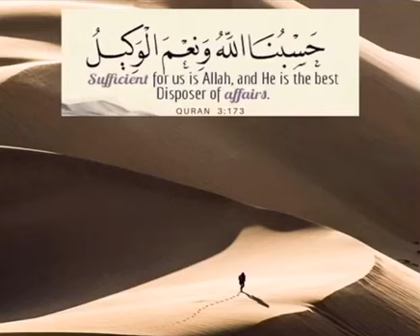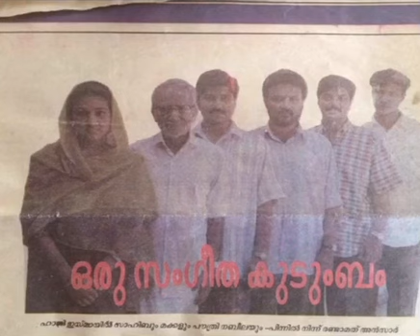Remembering my great grandfather and a great musician | S.M. ISMAIL | Tribute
Album:Anthya Pravachakan
Lyrics: Jamal Kochangadi
Singers:Jency (Playback Singer)
              Ibrahim (Playback Singer)
               Peter (H.M.V,,A.I R.Artist)
Commentator: N.K.M Sherif
Orchestra: Chorus,Cochin
Recorded by:Ramu
Cover-Design:Cenobites